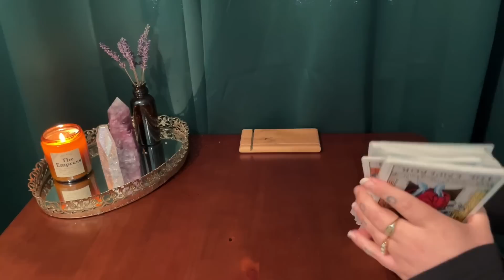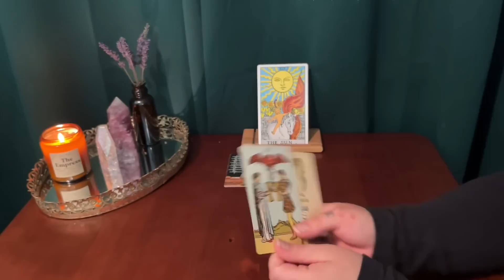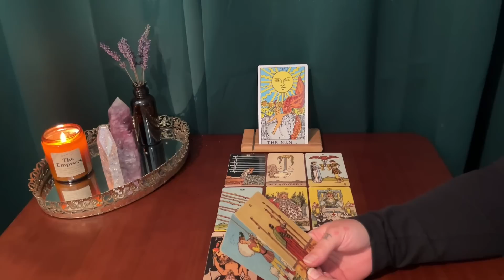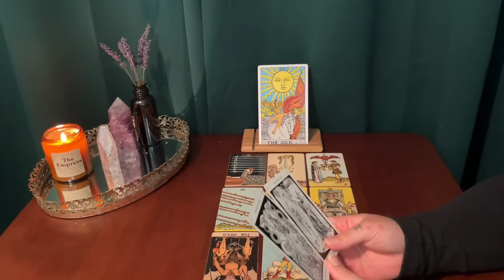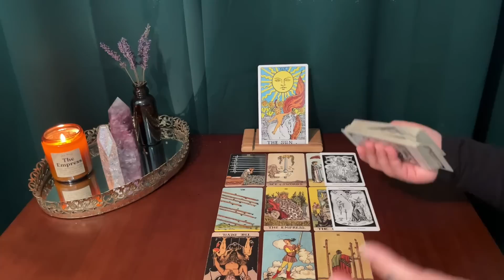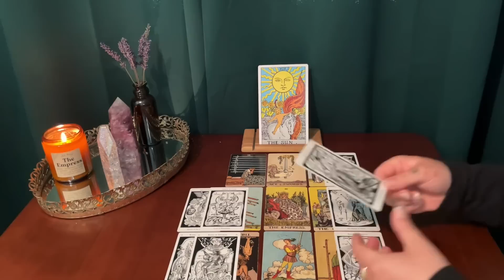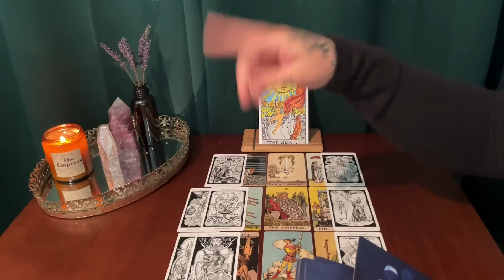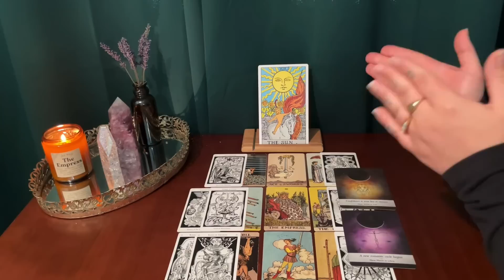LEO ~ SOMETHING NEW IS ON THE HORIZON 🔥 ~ SEPTEMBER 2022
This is your monthly tarot reading, Leo sun, moon, rising & Venus! Thank you for your constant support Leo!

*** TAROT DECKS USED IN THIS VIDEO :

The borderless Smith-Waite tarot deck:

Moonology oracle cards :

The Hermetic tarot deck: